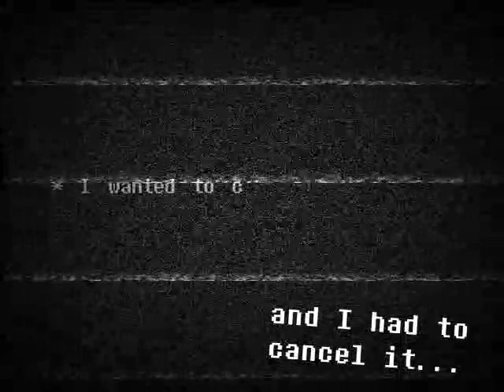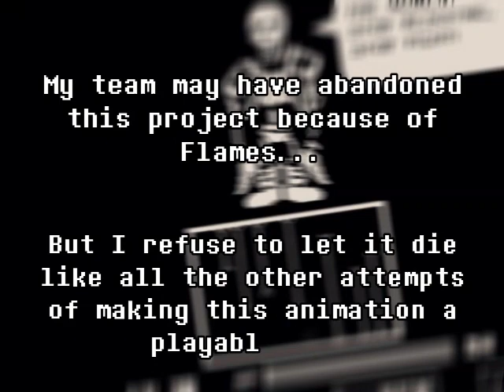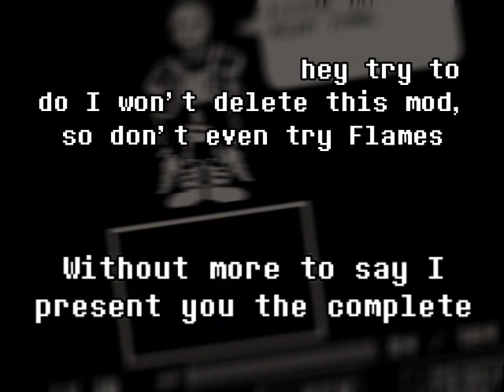Undertale: Disbelief Papyrus Mod Release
Just like the animation!

ATTENTION: You need CYF 0.6.5 to play this.